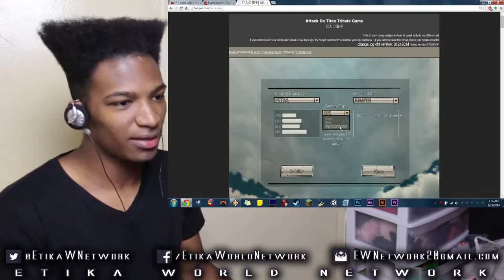One Man Army! Why Can't I Kill All These Titans!?? - Attack on Titan: The Game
Original Upload Date: August 23rd, 2014
Original Description: My attempt at being outside the walls solo. Shite.